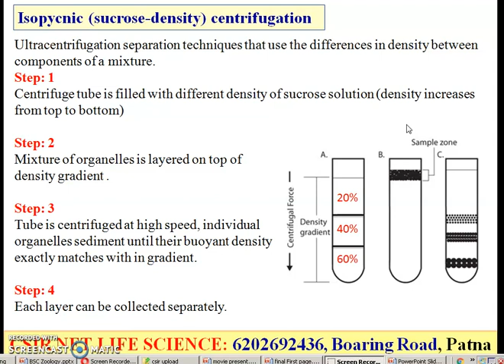Isopycnic (sucrose-density) centrifugation